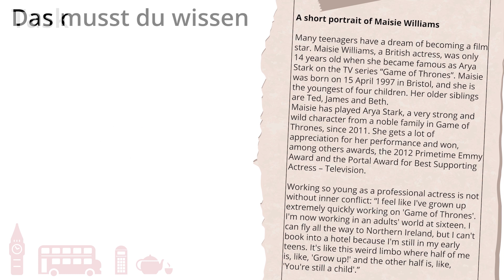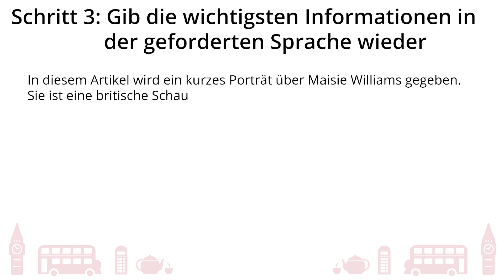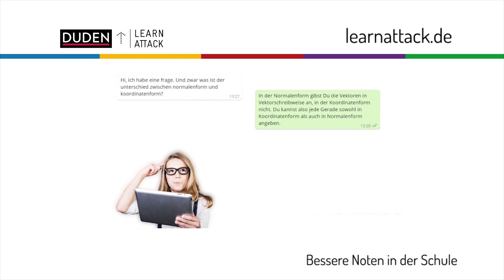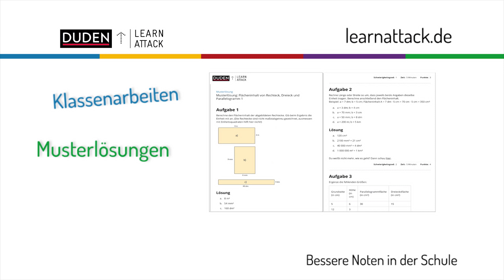Mediation zwischen Englisch und Deutsch: Wie vermittelt man richtig? - Englisch | Duden Learnattack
In diesem Video erklären wir dir, wie du zwischen dem Englischen und Deutschen vermittelst.

Weitere Videos, Klassenarbeiten mit Musterlösungen und interaktive Übungen findest du